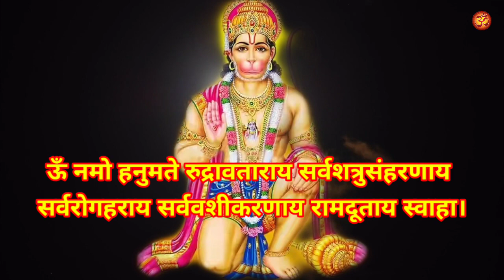शत्रु बीमारी रोग परेशानी सब जड़ से खत्म होगा शक्तिशाली हनुमान शाबर मंत्र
8. केवल 15 दिनों में यह टोटके कर देंगे आपकी सभी मनोकामना पूरी || मनोकामना पूर्ति के अचुक महा उपाय

10. शत्रु से हो परेशान तो आज ही करो यह उपाय || शत्रु को खतम करने का प्रचंड शक्तिशाली टोटका मंत्र

11. घर से गरीबी दूर करने के अचूक महा उपाय || Ghar Se Garibi Dur Karne Ke Upay